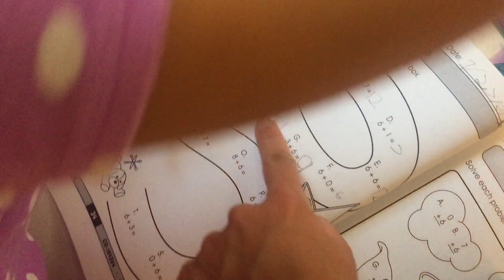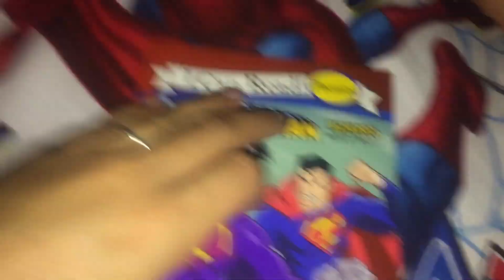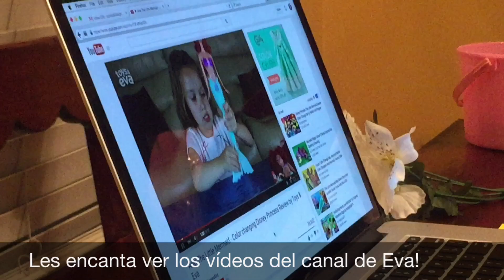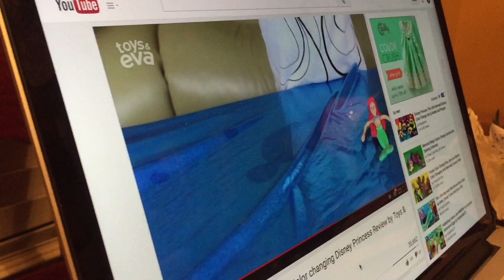LOCURITAS con papá - Vlog familiar #2